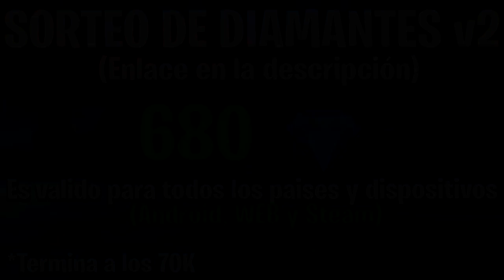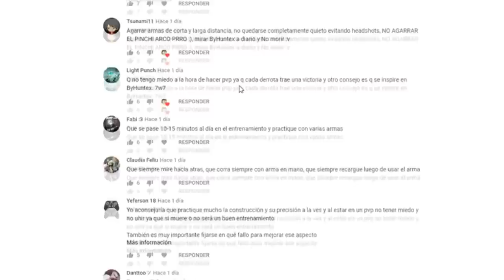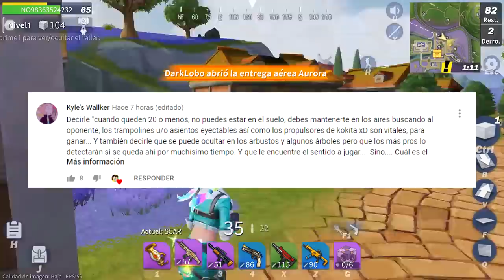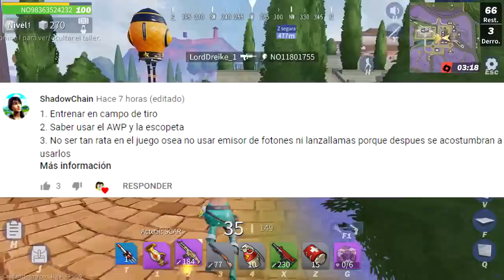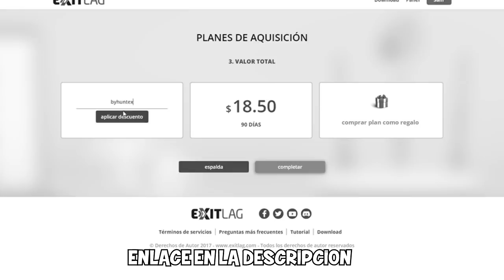10 CONSEJOS para MEJORAR en CREATIVE DESTRUCTION PC & ANDROID (Temporada 5)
SORTEO de 680 DIAMANTES para C.D

Optimiza CREATIVE DESTRUCTION y REDUCÍ el LAG con este programa:
¡Puedes probarlo 3 días gratis y después usando el cupón BYHUNTEX tenes un %15 de DESCUENTO!

- ACTIVA LA 🔔 PARA QUE NO TE PIERDAS NINGÚN VIDEO! ≧◡≦

CÓDIGO de CREADOR DE FORTNITE: BYHUNTEX

👉 Descubre los 6 MMORPG que tienes que jugar si te gusta el ANIME!

creative destruction consejos para mejorar